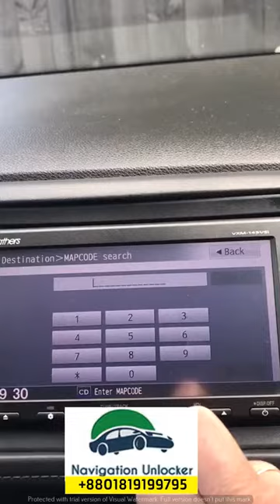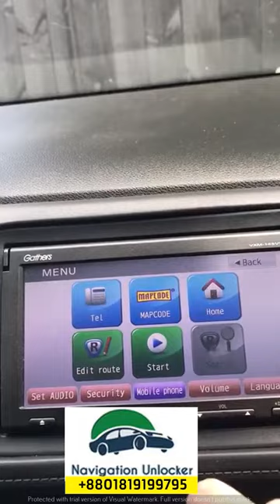Honda Gathers VXM 145 Vsi unlock remotely for Zimbabwe people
Honda Gathers VXM 145 Vsi  player that we assisted to get the password remotely. Contact with our support team by What's app or Viber for faster reply.

𝑺𝒖𝒑𝒑𝒐𝒓𝒕𝒆𝒅 𝑴𝒐𝒅𝒆𝒍
Gathers
Gathers
Gathers
Gathers
Gathers
Gathers
Gathers
Gathers
Gathers
Gathers
Gathers
Gathers
Gathers
Gathers
Gathers
Gathers
Gathers
Gathers
Gathers
Gathers
Gathers
Gathers
Gathers
Gathers
Gathers
Gathers
Gathers
Gathers
Gathers

HONDA FIT, HONDA FIT , HYBRID, HONDA FREED, HONDA STEPWGN, HONDA VEZEL, HONDA SHUTTLE, HONDA STEPWGN

We have all types of Unlock solution available for different car multimedia:
SUPPORT AND SERVICE NOT AVAILABL IN BANGLADESH